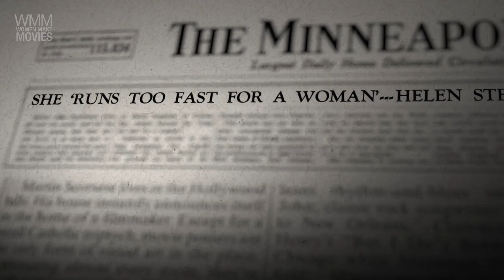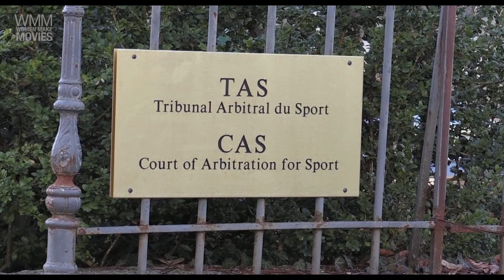2023 SBIFF Trailer - CATEGORY: WOMAN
CATEGORY: WOMAN
Directed by Phyllis Ellis